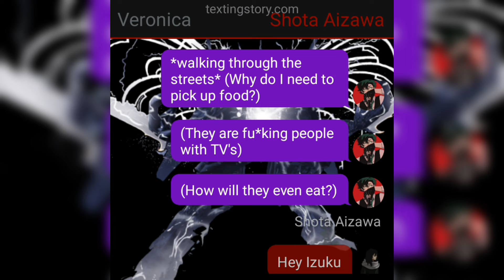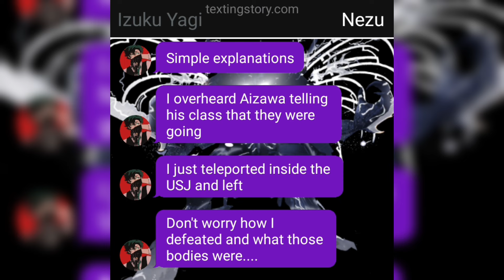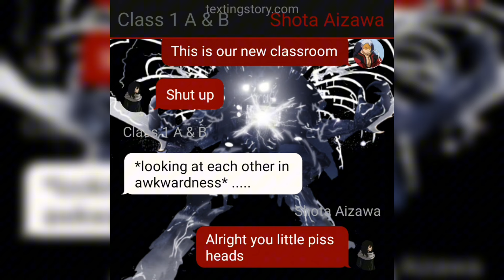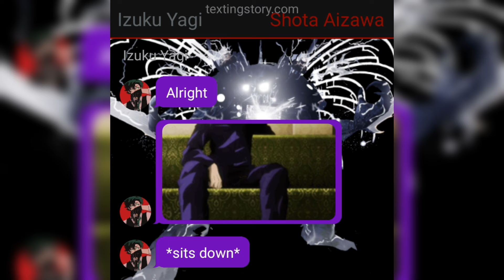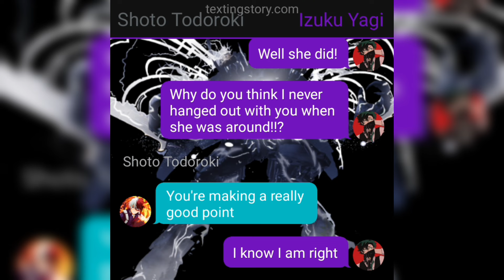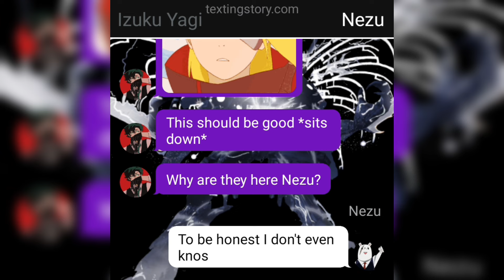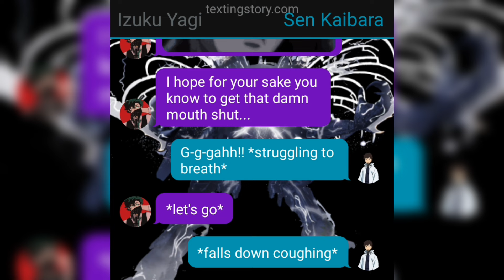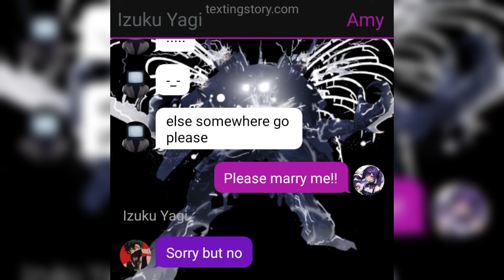Deku as Tri-Titan|Deku X Harem|Part 3 (Neglected, Bullied, and Abused AU)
Izuku joins UA and does a few tests with his new class.